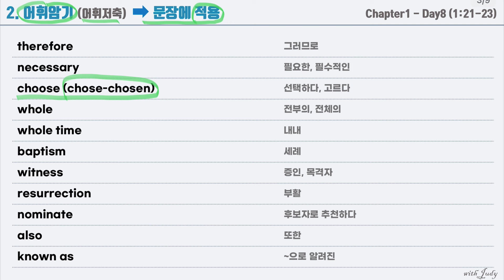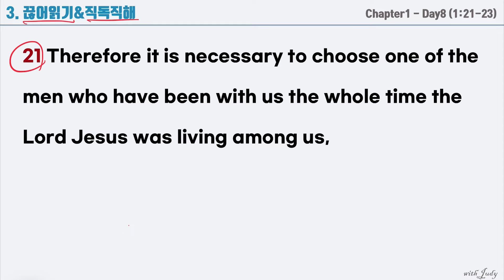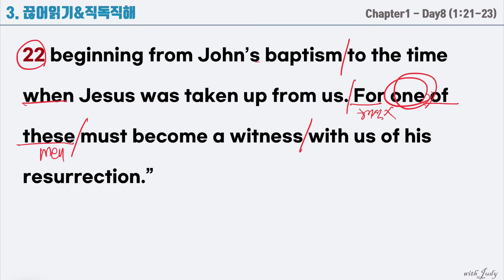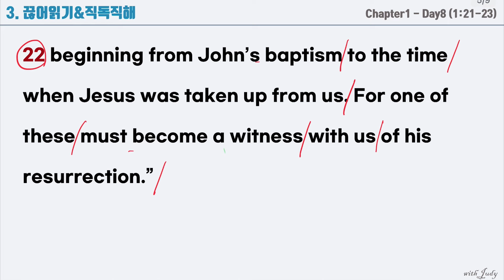[NIV 영어성경읽기] 사도행전 1장 day8 (21-23절)